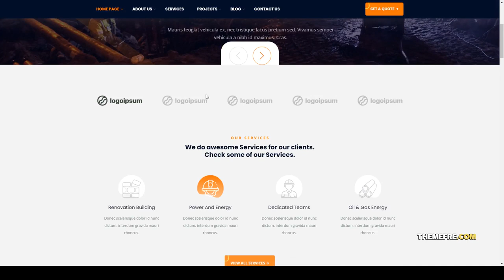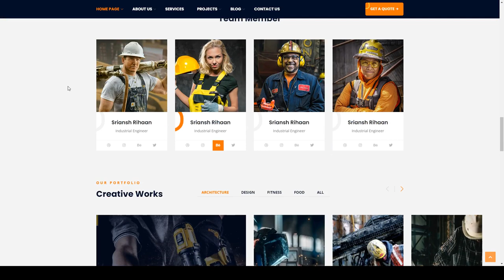Bulter - Clean Construction HTML Template construction company architect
Columns 4+

 Layout Responsive

 Tags architect, architect portfolio, building, building company, company, construction, construction Building, construction company, contractor, modern, property, property development, property management